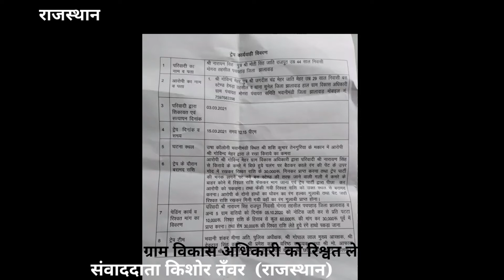ग्राम विकास अधिकारी रिश्वत लेते हुए हुआ गिरफ्तार